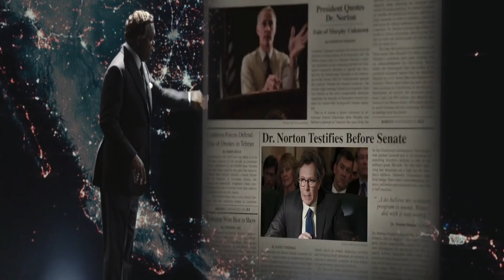RoboCop (2014) পুরো সিনেমা বাংলায় || Movie In Bengali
In 2028, OmniCorp is at the center of robot technology. While its drones have long been used by the military overseas, their use is forbidden in American law enforcement. However, OmniCorp gets a golden opportunity to crack that market when Detroit cop Alex Murphy (Joel Kinnaman) is critically injured in the line of duty. By transforming Murphy into a cyborg, OmniCorp executives hope to rake in billions for their shareholders, but they forget one thing: There's still a man inside the machine.
Release date: February 12, 2014 (USA)
Director: José Padilha
Box office: $242.6 million
Adapted from: RoboCop
Distributed by: Metro-Goldwyn-Mayer, Columbia Pictures, StudioCanal, Sony Pictures Releasing